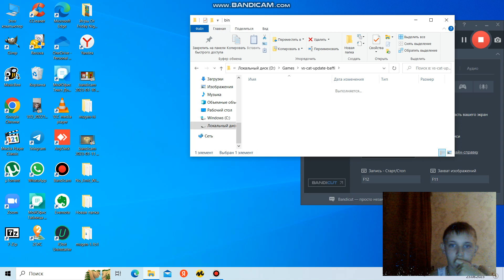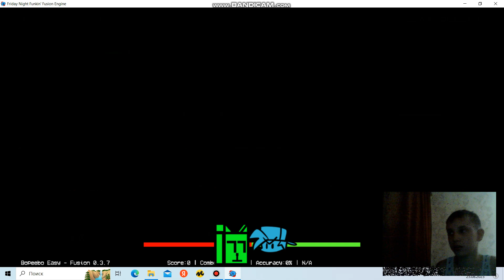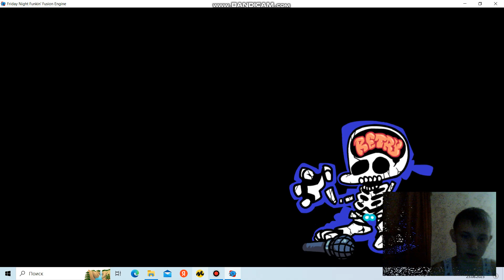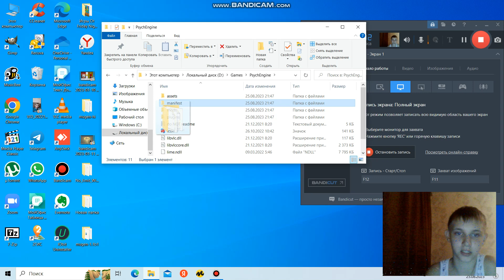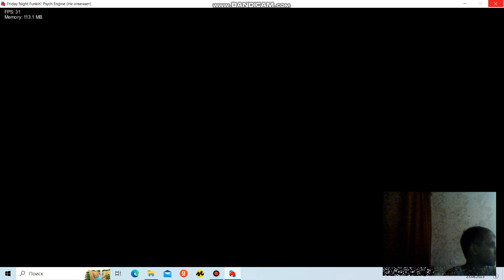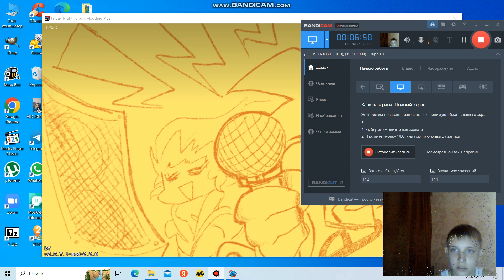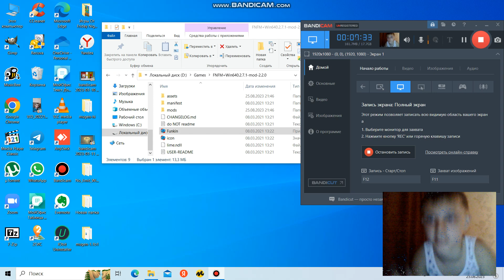FNF VS @L-Chatnux Часть 1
Создатель Мода ФНФ @Кисель-19